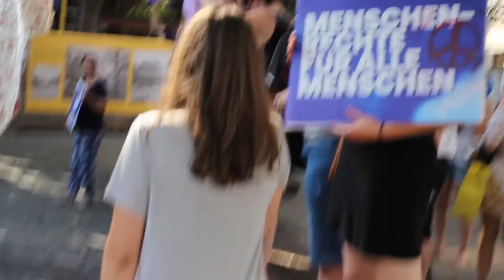Vlog #11 Gegen-Gegen-Demo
Vor ein paar Tagen haben wir eine völlig verrückte Aktion abgezogen!

Für unsere Auftaktveranstaltung der Pro Life Tour gab es eine Gegendemonstration. Wir dachten uns, wir müssen da irgendwas machen, sind einfach zur Gegendemo gegangen und haben dort eine Gegen-Gegen-Demo veranstaltet.

Übrigens: mit ein paar Gegendemonstranten hatten wir echt nette Gespräche.